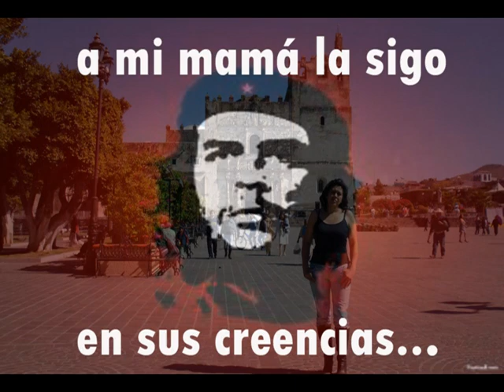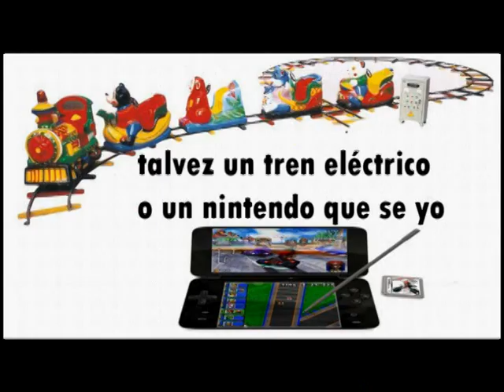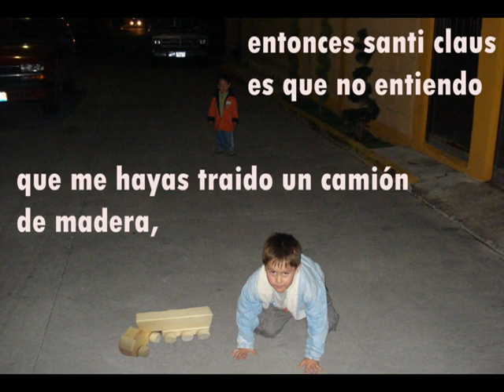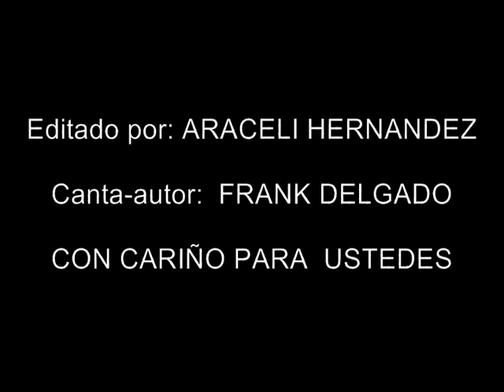Carta a Santa (Frank Delgado)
Siempre me platicaron de un señor que se llama Noel, nunca lo conocí solo en spots o comerciales creo que era muy racista pues solo en Estados Unidos complacia a muchos niños, para nuestra fortuna, a los niños mexicanos siempre llegaron los Reyes Magos con juguetes equivocados, bueno en mi caso nunca me trajeron lo que pedí, pero este video es para que recuerden como a los que Santa traía juguetes era y es demasiado injusto pues disfrutenlo y diviertanse.